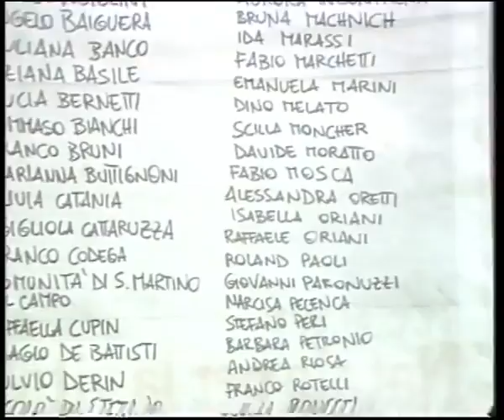Digiuno per i coniugi Filipov (1985)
Archivio storico RadicaliFVG in collaborazione con l'archivio di Stato - Servizio di TeleAntenna Trieste sulla manifestazione Radicale in sostegno dei coniugi Filipov (dicembre 1985)